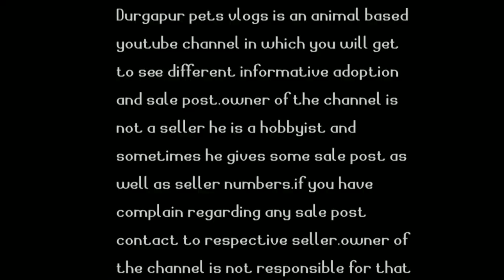Monster fish price is too high?But why?||arapiama, arowana,sting ray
hey guys this video is made on a topic that why the monster fish prices are always too much high.